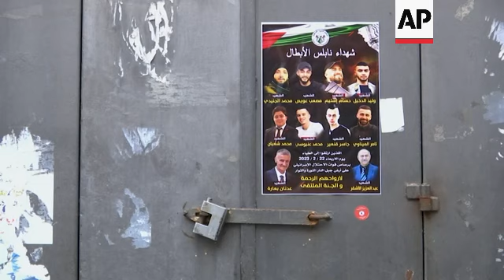WBank strike after gun battle with Israeli troops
RESTRICTION SUMMARY:

ASSOCIATED PRESS
Ramallah, West Bank - 23 February 2023
1. Various of closed shops
2. Mid of sign  on building showing pictures of Palestinians killed during Israeli raid
3. Various of closed shops
4. Mid of Palestinian police vehicle
5. Various of al-Manara Square

ASSOCIATED PRESS
Jerusalem - 23 February 2023
6. Wide of Damascus Gate
7. Various of closed shops in Jerusalem’s Old City
8. Mid of Damascus Gate
9. Israeli police forces checking documents of Palestinians
10. Mid of closed shops
11. Mid of police forces checking documents of Palestinians
12. Pan of closed shops
STORYLINE:
A strike was called across the West Bank as schools, universities and shops all shut down on Thursday in protest following a deadly gun battle in which 10 Palestinians died.

An Israeli army raid in the occupied West Bank on Wednesday triggered the violence in one of the bloodiest battles in nearly a year of fighting in the West Bank and east Jerusalem.

In response to the raid, schools and universities were shuttered in Gaza while most shops in east Jerusalem were also closed.

The bloodshed extends one of the deadliest periods in years between Israelis and Palestinians in the West Bank, where dozens of Palestinians have been killed by Israeli fire since the start of the year.

Palestinian attacks on Israelis in 2023 have killed 11 people.

Among those killed in Wednesday's raid in Nablus were Palestinian men aged 72 and 61, and a 16-year-old boy, according to health officials.  Scores of others were wounded.

Various Palestinian militant groups claimed six of the dead as members. There was no immediate word on whether the others belonged to armed groups.

Officials also said a 66-year-old man died from tear gas inhalation.

The violence comes in the first weeks of Israel's new far-right government, which has promised to take a tough line against the Palestinians and pledged to ramp up settlement construction on lands Palestinians seek for their future state.

The Israeli military said Palestinian militants fired six rockets from the Gaza Strip toward the country's south early Thursday.

The Israeli military said air defenses intercepted five of the rockets, which were fired toward the cities of Ashkelon and Sderot. One missile landed in an open field.

Israeli aircraft then struck several targets in northern and central Gaza, including a weapons manufacturing site and a military compound belonging to the Hamas militant group that rules Gaza.

There were no reports of injuries in Israel or Gaza.

Violence in the West Bank often sets off a response from militants in Gaza, although the rocket attacks were not immediately claimed by Palestinian militant groups.